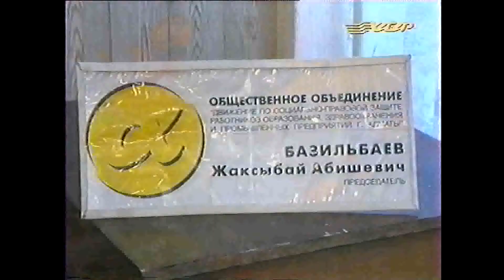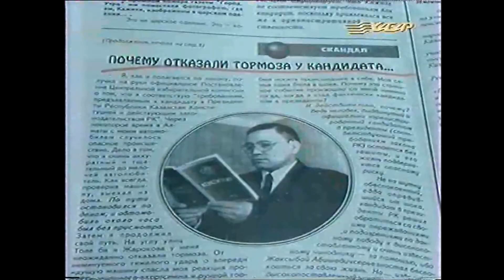Снятие кандидатуры в президенских выборах РК, в поддержку Нурсултана Назарбаева хабар каз яз